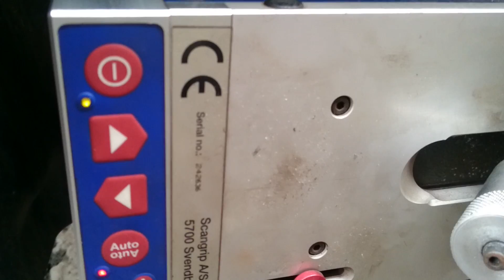Tokarka przetaczarka tarcz na samochodzie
Canvik firmy Scangrip. Dania.